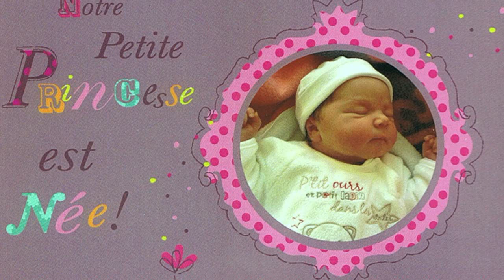LIVIA Photos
divers